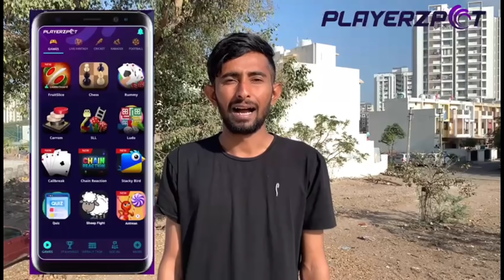Gamdiyo - 29 | Gujarati comedy video | The Mehulo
Download Playerzpot app to win upto 50 lakhs daily

Title - Gamdiyo - 29 | Gujarati comedy video | The Mehulo

Any queries